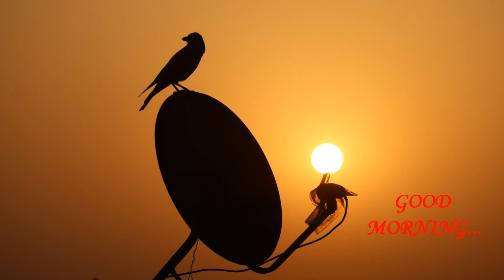Good morning Crows...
Morning shoot with crows.
Silhouette photography.